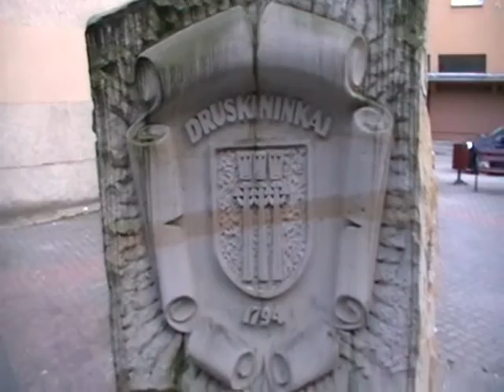Pomnik miast partnerskich w Strzelcach Opolskich.